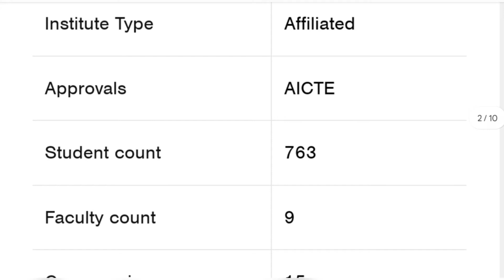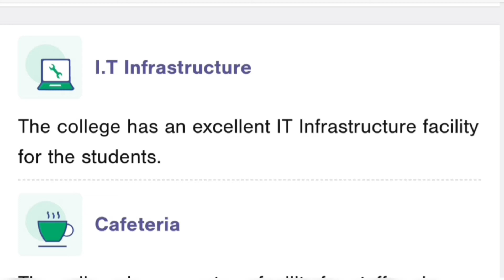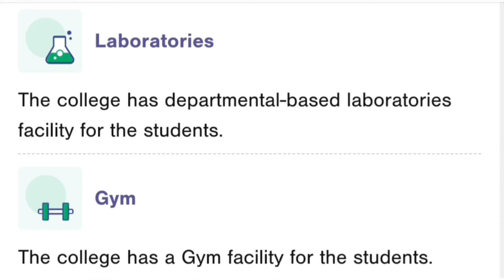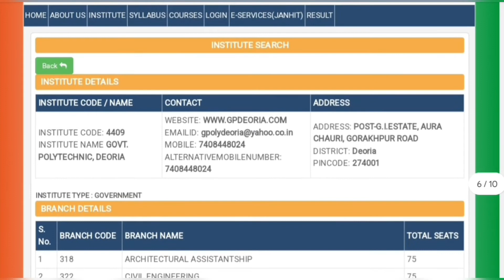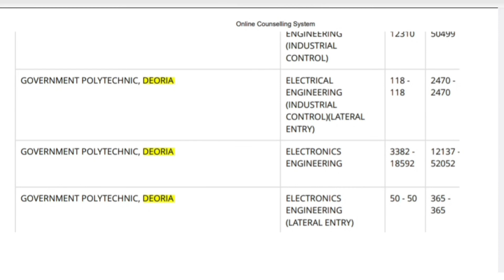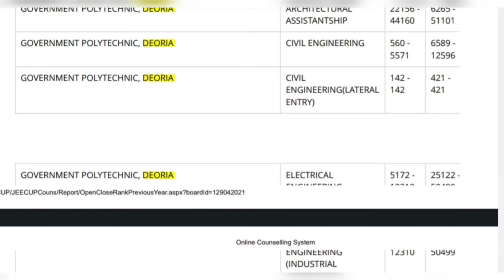Government Polytechnic Deoria||Fees||Cut off||Placement||Honest Review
Cover Topics -

polytechnic entrance exam preparation 2023 polytechnic entrance exam 2023
polytechnic entrance exam preparation polytechnic entrance exam

TO REACH

86 PATTI PRATAPGARH UP